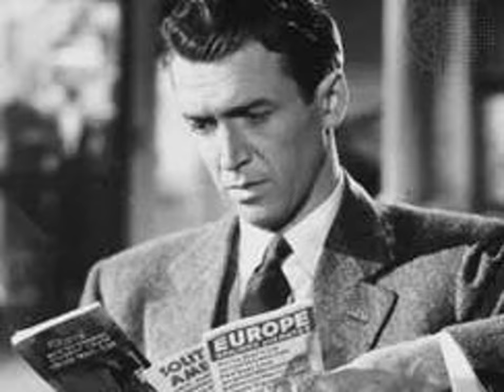Some of Jimmy Stewart's Most Iconic Films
On July 2nd, 1997 Jimmy Stewart passed away. This week Producer Matt breaks down some of his favorite Stewart roles to explain why he was the original "America's favorite every man" and to convince Gelsey to watch more of his films